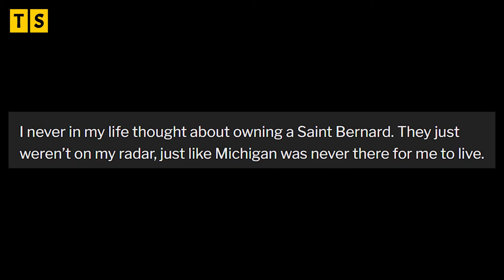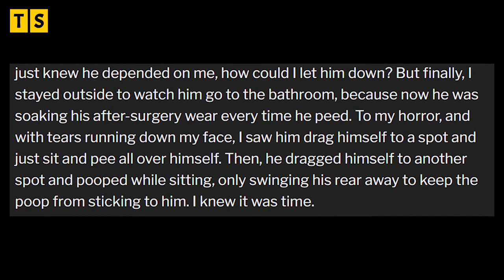The Incredible Dr. Pol: Dr. Emily Bids A Tragic Goodbye To Furry Friend.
The former member of The Incredible Dr. Pol, Dr. Emily has lost her cherished Saint Bernard pet, "Merlin". She shared the sad news with her fans through her blog. Merlin had disfigured their leg since his birth but he fought his way and thrived with the help of Dr. Emily. Gradually Merlin suffered from "hip dysplasia" which is when Dr.Emily decided to euthanize Merlin.